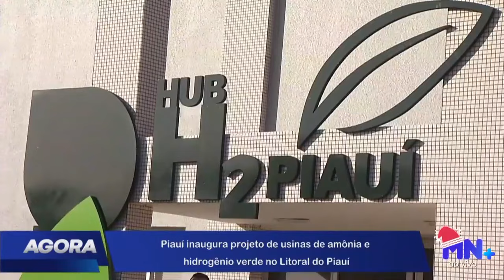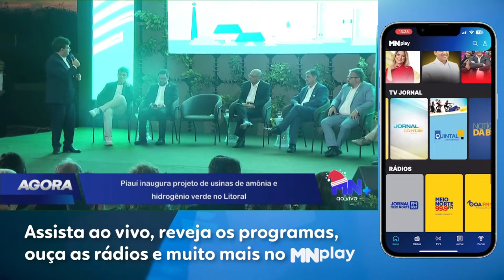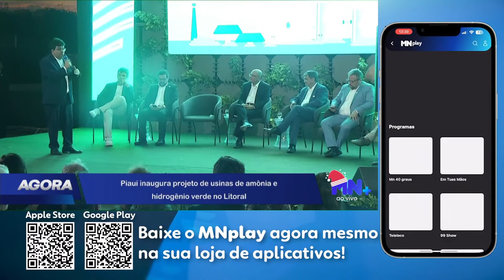Piauí inaugura projeto de usina de amônia e hidrogênio verde no litoral. Veja